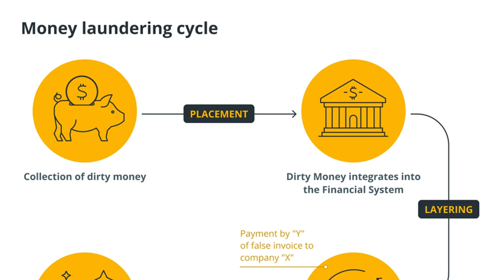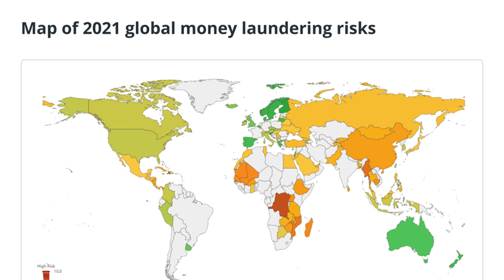NFT pics are the funhouse mirror high-end art deserves